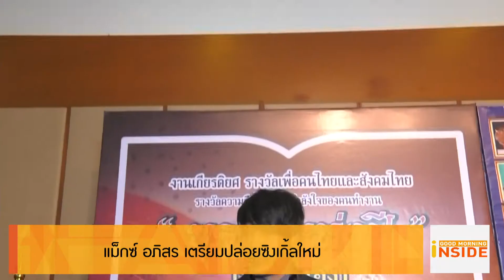Good Morning Inside 071161 : แม็กซ์ อภิสร เตรียมปล่อยซิงเกิ้ลใหม่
นอกจากจะมีงานแสดงในบทบาทของ กรมหมื่นเทพพิพิธ ในภาพยนตร์ซีรีส์เฉลิมพระเกียรติบูรพกษัตราธิราชเจ้า ศรีอโยธยาแล้ว แม็กซ์ อภิสร ยังเตรียมปล่อยซิงเกิ้ลใหม่อีกด้วย โดยคราวนี้มาในรูปแบบเพลงช้าแต่ไม่ทิ้งคอนเซปท์แดนซ์